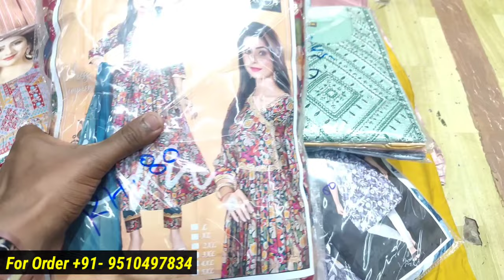Kurti Manufacturers In Surat || Surat Best Kurti Wholesale Market || Sasti Kurti Market In Surat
Shree karni textile
Shop no. N-7 surat textile Market godown ring road Surat

Related Keywords 👇
ahmedabad kurti wholesale market,
surat kurti wholesale market,surat kurti wholesale market new video,
branded kurti manufacturers in surat,
premium kurti manufacturer in surat,
kurti set manufacturer in surat,
cotton kurti manufacturer in surat,
kurti fabric manufacturers in surat,
biggest kurti manufacturer in surat
kurti wholesale manufacturer in surat,
fancy kurti manufacturer in surat,
kurti plazo manufacturer in surat,
designer kurti manufacturer in surat,
georgette kurti manufacturers in surat,
cotton kurti wholesale market in kolkata,
cotton kurti wholesale market in jaipur,
cotton kurti wholesale market in mumbai,
cotton kurti wholesale market in surat,
cotton kurti wholesale market in delhi,
cotton kurti wholesale market in ahmedabad,
cotton kurti wholesale market,
cotton kurti wholesale market in bangalore,
cotton kurti wholesale market in ludhiana,
cotton kurti wholesale in surat,
cotton kurti wholesale delhi,
boutique kurti wholesale in kolkata,
boutique kurti wholesale in delhi,
boutique kurti wholesale in mumbai,
boutique kurti wholesale market,
boutique style kurtis wholesale,
boutique collection kurtis wholesale,
boutique style kurtis wholesale in kolkata,
designer boutique kurti wholesale,
kurti manufacturers in hyderabad,
kurti manufacturers in surat,
kurti manufacturers in kolkata,
kurti manufacturers in chennai,
kurti manufacturers in coimbatore,
kurti manufacturers in mumbai,
kurti manufacturers in jaipur,
kurti manufacturers in delhi,
kurti manufacturers in tirupur,
kurti manufacturers in kerala,
kurti manufacturers in ahmedabad,
kurti manufacturers in tamilnadu,
kurti manufacturers in erode,
kurti wholesale market in mumbai dadar,
kurti wholesale market in hyderabad,
kurti wholesale market in bangalore,
kurti wholesale market delhi gandhinagar,
kurti wholesale market delhi chandni chowk,
kurti wholesale market in pune,
surat kurti wholesale market,
surat kurti wholesale market new video,
surat kurti wholesale market in tamil,
surat kurti wholesale market 2024,
surat kurti wholesale market online shopping,
surat kurti wholesale manufacturer,
surat kurti wholesale market in telugu,
surat kurti wholesale market malayalam,
surat kurti wholesale market in kannada,
surat kurti wholesale market cash on delivery,
surat fancy kurti wholesale market,
surat kurti pant wholesale market,
surat suit and kurti wholesale,
surat wholesale kurti plazo,